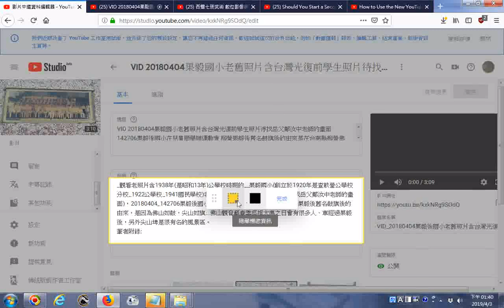20190403與Youtube溝通的方法 向Youtube提供意見說明問題或分享想法附上螢幕擷圖 標題顯明或塗黑以便保密的操作實況螢幕錄影